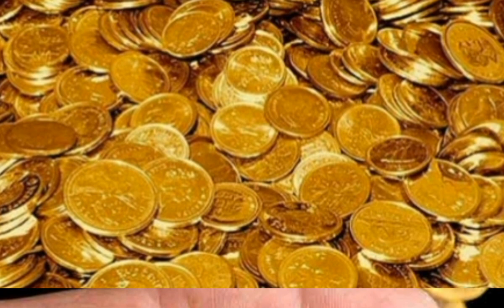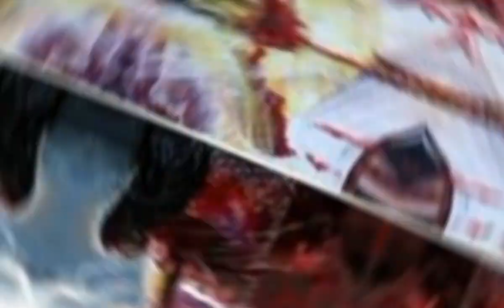हिन्दू पौराणिक कथाओं के 7 सबसे बड़े दानवीर, biggest donors of Hindu mythology.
हिन्दू पौराणिक कथाओं के 7 सबसे बड़े दानवीर, 7 सबसे बड़े दानवीर, biggest donors of Hindu mythology.
 5 biggest donors of Hindu mythology. हिन्दू धर्म में असली दानवीर कौन है Who is the real Danveer in Hinduism
विश्व का सबसे बड़ा दानवीर कौन था?
धरती पर सबसे बड़ा दानी कौन है?

5 सबसे बड़े दानवीर,भारत के 3 सबसे बड़े दानवीर,ये हैं भारत के 5 सबसे बड़े दानवीर,हिन्दू महाकाव्यों के 5 सबसे बड़े दानवीर,दानवीर,हिन्दू पौराणिक कथाओं के 5 सबसे बड़े दानवीर,सबसे बड़ा दानवीर,सबसे बड़े दानवीरों,कर्ण से भी बड़े 5 दानवीर,भारत के सबसे बड़े दानवीर कौन है,दुनिया के सबसे बड़े दानवीर कौन है?,भारत के दानवीर,पिछले 100 सालों में दुनिया का सबसे बड़ा दानवीर,दानवीर कर्ण से भी बड़े दानी हैं दुनिया के ये सितारे..,हिन्दू इतिहास के अनुसार कौन था सबसे महान दानवीर
hindu mythology,hindu mythology quiz,the legend of hanuman shorts,the legend of hanuman short video,the legend of hanuman,indian mythology,hindu,legend of hanuman,mythology,hindu gods,god of war thor,thor from god of war,the business of crime,organ donation honor walk,gk questions and answers in hindi,signs of god's presence,beyblade burst rise hindi dub,hindu female goddess,signs of god,importance of eye donation